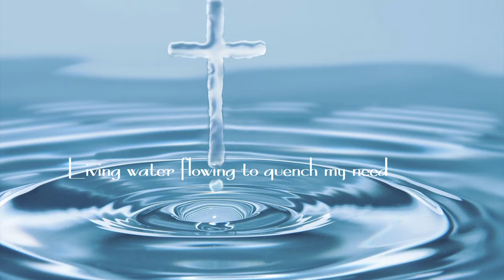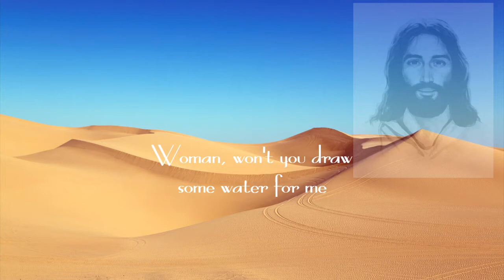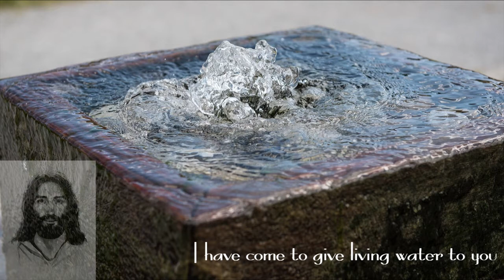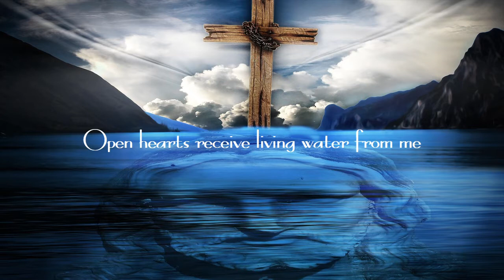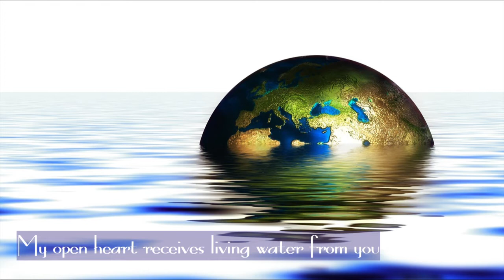Living Water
This is my take on the encounter of Jesus (a Jewish man) with a Samaritan woman at Jacob's well, recorded in John 4. Jesus was able to see into the pain and deep spiritual thirst of the woman, and offered her "living water" - a symbol of the gift of the Holy Spirit.
Jesus' gift of living water is also for all who open their hearts to him.